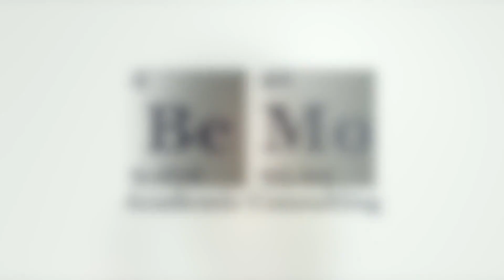MCAT Biology Section - Everything you Need To Know to Ace it! | BeMo Academic Consulting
The MCAT biology section, more formerly known as the Biological and Biochemical Foundations of Living Systems, is an important section to ace. It should come as no surprise that one of the most tested subjects on the MCAT is biology, as medicine involves more biology than any other scientific discipline. This section of the MCAT emphasizes deep knowledge by asking students to integrate and analyze information from many different disciplines. In designing the MCAT, the medical field identified “big ideas” in biology and biochemistry for which a solid foundation will be critical to your success in medical school and as a future physician.

Acing the biology and biochemistry section of the MCAT will demonstrate to admissions committees that you are ready for the challenges that lie ahead. So, in today’s video, I’m going to let you know what’s on the MCAT biology section, what the section will look like when you approach it on test day, and most importantly, how you can adequately prepare and study to ensure you ace this section of the test.

0:51 - MCAT biology content
2:07 - What does this section look like?
3:02 - How to study for this section of the test

Check out our blog for more information on the MCAT biology section

For a wealth of FREE informative and instructional content, check out our blog at BeMo.Blog!